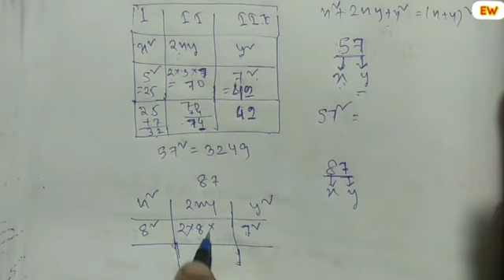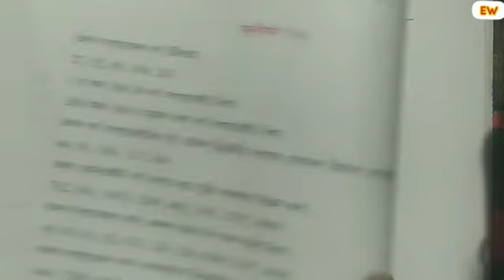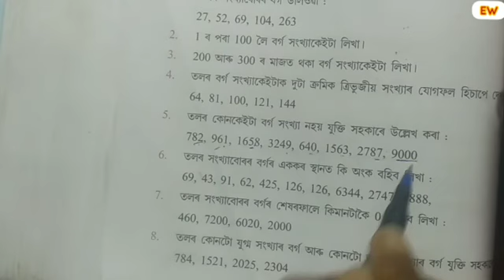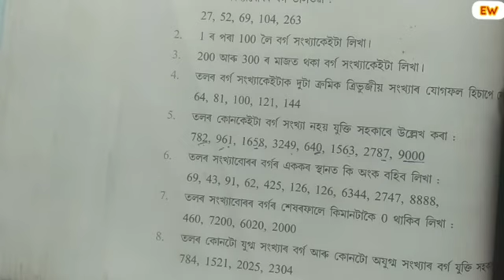Square And Square Roots|Exercise 7(A),Part-2|Class 8,Maths|বৰ্গ আৰু বৰ্গমূল।Special For Assam Tet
Squre And Squre Roots | Part-2 | Exercise 7(A)|
Column Method For squaring Two Digit Number |
Pythagorean Triplet .
Question No. 1,2,3,4,5 .
Asom Jatiya Vidyalaya .
Late Dhoniram Saikia Jatiya Vidyalaya

অষ্টম মান। গণিত ।
বৰ্গ আৰু বৰ্গমূল । অনুশীলনী 7(A),ভাগ -২ |
স্তম্ভ পদ্ধতিৰে 2তা সংখ্যাৰ বৰ্গ নিৰ্ণয় ।
পাইথাগৰীয় ত্ৰিত্ৰয় ।
প্ৰশ্ন নং - ১,২,৩,৪,৫
অসম জাতীয় বিদ্যালয় ।
স্বৰ্গীয় ধনীৰাম শইকীয়া জাতীয় বিদ্যালয় ।